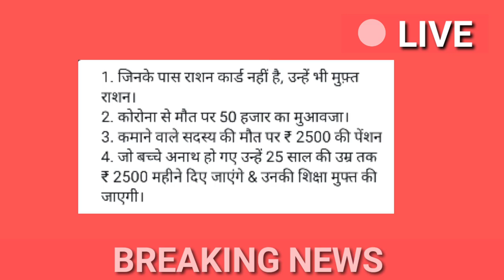Delhi CM ArvindKejriwal के 4 बड़े फैसले - जिनके पास रासन कार्ड नहीं है उन्हें भी मुफ्त मिलेगा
Free ration kab tak mulega ,
free ration news delhi ,
free ration 2021 ,
free ration Card Online ,
• Technical Shailendra
• delhi cabs
• taxis
5000 auto driver scheme ,
Technical Shailendra

My Camera :-